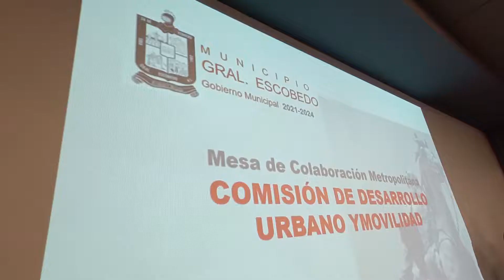COORDINA ESCOBEDO CON MUNICIPIOS Y ESTADOMEJORAS AL DESARROLLO URBANO Y MOVILIDAD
Para definir la agenda y las acciones que se realizarán en materia de desarrollo urbano, movilidad, actualización de leyes y reglamentos, así como crecimiento e inversión, el Municipio de Escobedo instaló la Comisión Metropolitana de Desarrollo Urbano y Movilidad.
El Alcalde Andrés Mijes encabezó la reunión en la cual se acordó reforzar la coordinación entre los municipios del área metropolitana y el Gobierno del Estado para dar cumplimiento a la agenda establecida.
Algunos de los temas en los que las autoridades trabajarán durante los siguientes seis meses serán áreas estratégicas de crecimiento habitacional e industrial, mecanismos de inversión, Ley general de movilidad y seguridad vial, actualización de leyes y reglamentos, transporte y el censo de viviendas abandonadas.
“El objetivo que tenemos es avanzar en temas muy definidos que son muy urgentes para mejorar el desarrollo urbano, el transporte, la movilidad y atacar algunos problemas como el de las casas abandonadas.
Además, veremos la modificación y actualización de leyes y reglamentos que permitan el crecimiento ordenado de la ciudad”, dijo Mijes.
Otros temas, añadió que son el Plan de Gobernación de la Zona Metropolitana, corredores verdes y el Sistema Integral de Tránsito Metropolitano (SINTRAM).
Por su parte, el Secretario de Movilidad y Planeación Urbana, Hernán Villarreal Rodríguez, señaló que en Escobedo se reforzará la cobertura del transporte público con la llegada de nuevas unidades para beneficio de todos los ciudadanos.
Durante la mesa de trabajo, estuvieron presentes Secretarios de Desarrollo Urbano y Obras Públicas, Transporte y Ecología de municipios como Apodaca, Monterrey, Guadalupe, San Pedro, San Nicolás, Santiago, Santa Catarina, El Carmen, entre otros.